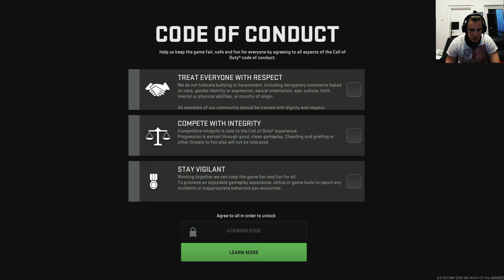Call of Duty Modern Warfare 2 Open Beta Test, first Game 23 kills TDM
Firts Game went pretty well, everythink I am playing right now is just crap